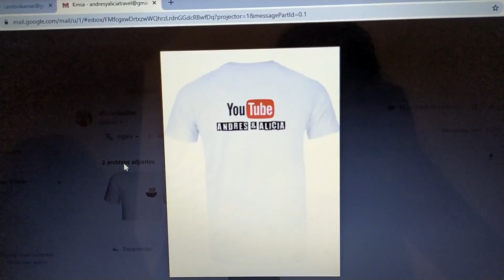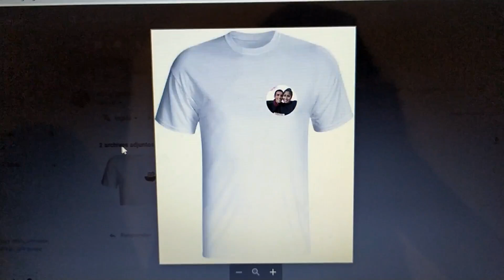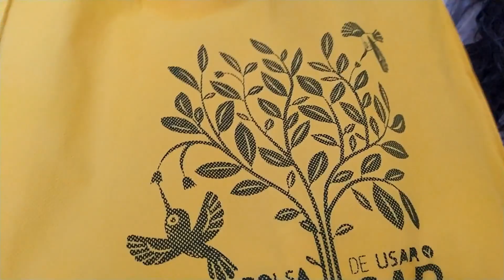¡¡SIEMPRE quisimos HACER ESTO!! + haremos un SORTEO?🤩 | Andres y Alicia VLOGS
Les compartimos parte de nuestra rutina diaria como esposos jóvenes 💑

• contacto para el ESTAMPADO de Camisas: Wassap - 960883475, valido para las personas que viven por Chaclacayo.

✔ SIGUENOS 🖤

También  asegúrate de dejar un comentario con ideas para un próximo vídeo o si tienes algún consejo para mejorar nuestros vídeos. Gracias por ser parte de esta Hermosa Historia💖